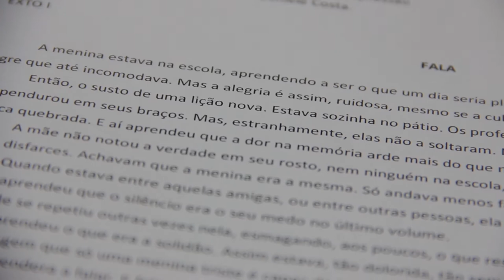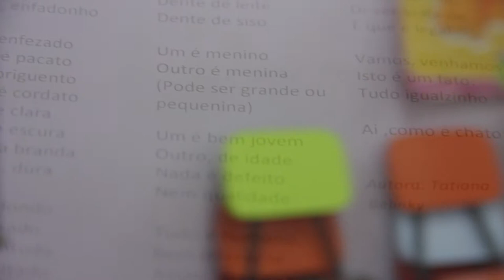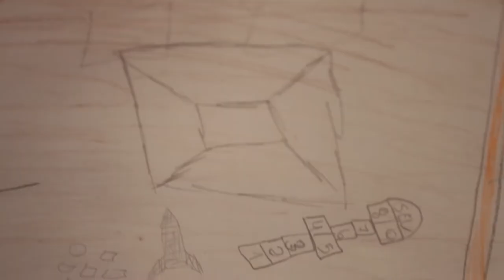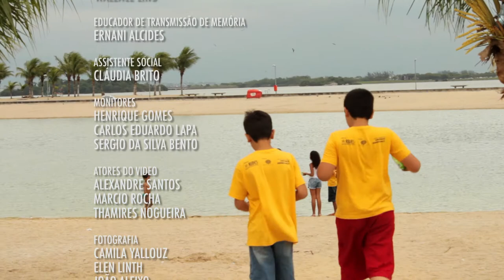Maré Sem Fronteiras institucional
Curta realizado durante as atividades do projeto ao longo de 2013. Mostra momentos do cotidiano das oficinas na busca de estimular a autonomia e de garantir o direito de ir e vir de crianças e adolescentes. Valorizando a memória e cultura locais por meio da mobilidade entre as diferentes comunidades que formam a Maré, rompendo fronteiras simbólicas e geográficas.

Ficha Técnica:
Narração - Caio Esgario
Atores - Alexandre Santos, Marcio Rocha e Thamires Nogueira.
Fotografia- Camila Yallouz, Elen Linth e João Aleixo.
Edição - Camila Yallouz
Design gráfico - Caio Esgario

Projeto Elaborado por Eliana Souza Silva, Alberto Aleixo e Maíra Gabriel.
Coordenadora - Maíra Spilak
Educadoras Audiovisual - Camila Yallouz, Elen Linth
Educadora Letramento e Expressão - Daniele Costa
Educador de Teatro - Wallace Gonçalves Lino
Educador transmissão de memória - Ernani Alcides
Assistente Social - Claudia da Silva Brito
Monitor Cultural - Sergio Bento, Henrique Gomes e Carlos Eduardo Lapa